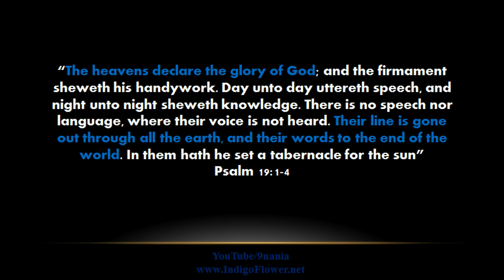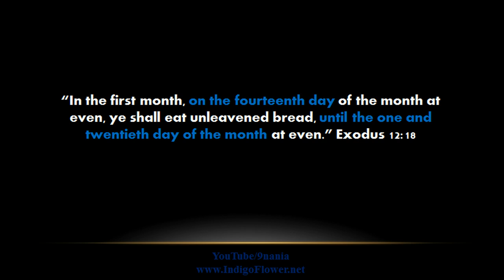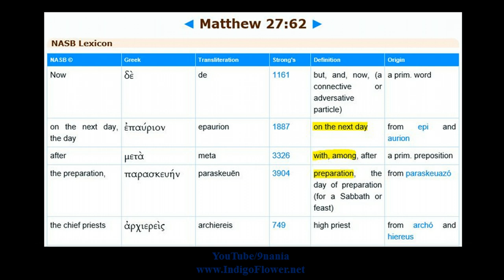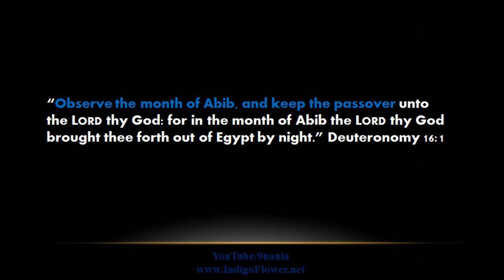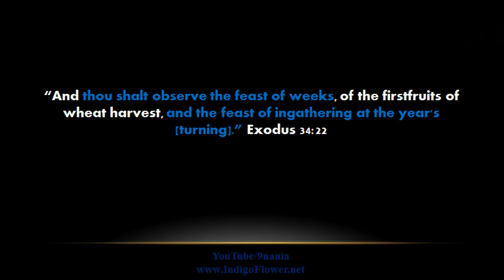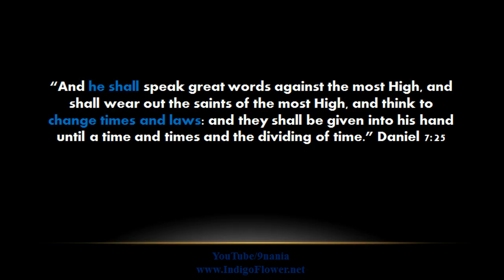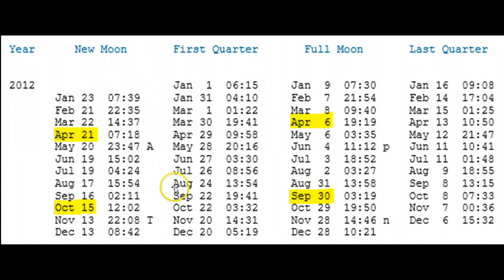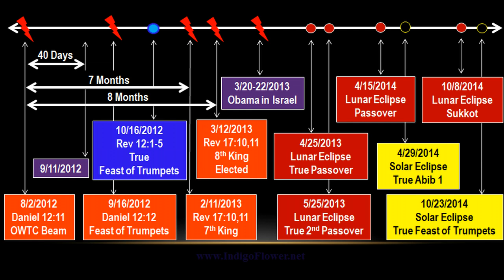Ancient Calendar Appointments for the Future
Explanation of the ancient biblical calendar and confirmation in 2012, 2013, and 2014 that this is the correct method for determining the appointed times of the year.

Revelation 12 in Movies & TV:
The Dragon Falls to Earth & Changes History: